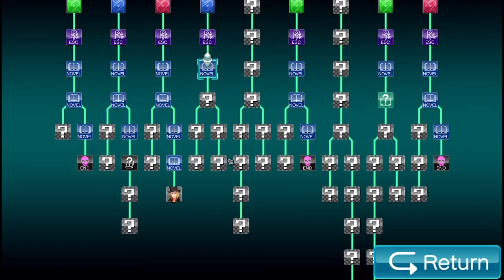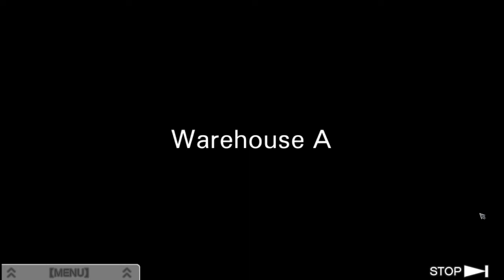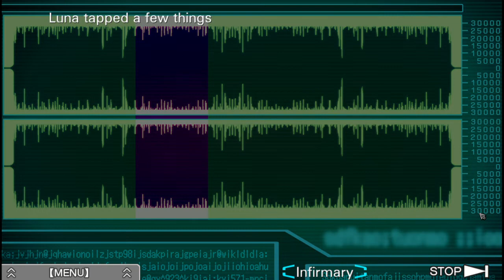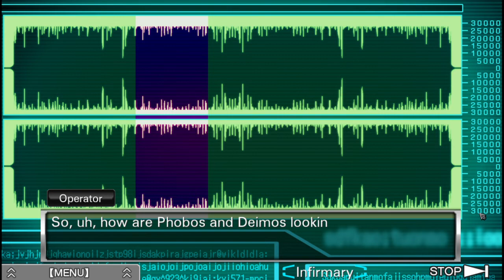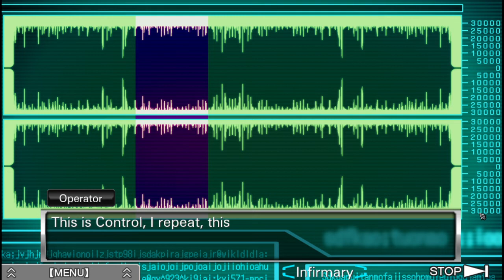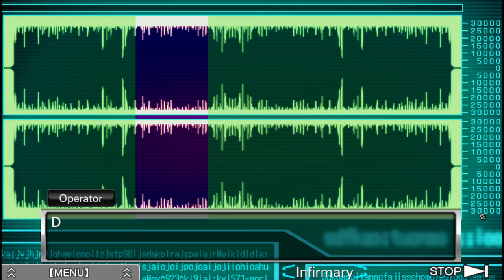Jonesy Plays Zero Escape: Virtue's Last Reward - ep 52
this game comes in a pack with the 1st game in the series (Nine Hours, Nine Persons, Nine Doors (999)) titled The Nonary Games, this pack is only available through Steam on pc but is also available for multiple consoles, here is the steam link: